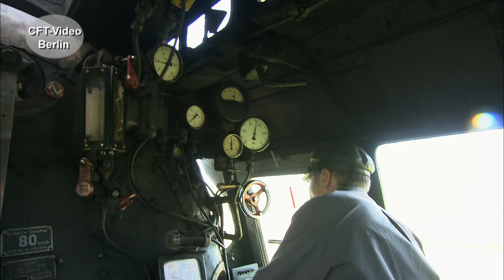Die Baureihe 44 im schweren Dienst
Von den schweren Güterzugloks der Baureihe 44 sind fast 1900 Exemplare zwischen 1926 und 1949 entstanden. Bei der DB sind sie bis 1977 und bei der DR bis 1981 im Einsatz gewesen. Wir haben die ehemaligen Reichsbahn Maschinen 44 0093, 44 1486 und 44 2546 vor schweren Zügen in Szene gesetzt. Viel Spaß beim Anschauen. Hier mehr zur Baureihe 44 Für nur 2,99/Monat oder 3,99/Monat Kanalmitglied werden und inzwischen 185 oder 199 Filme in voller Länge und ohne Werbung Anschauen